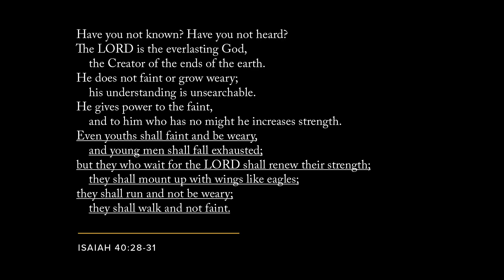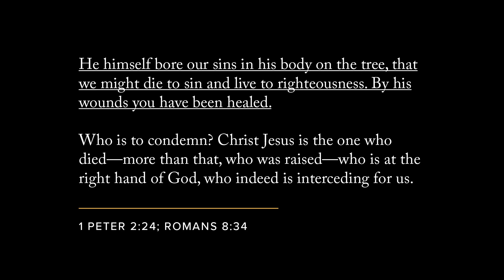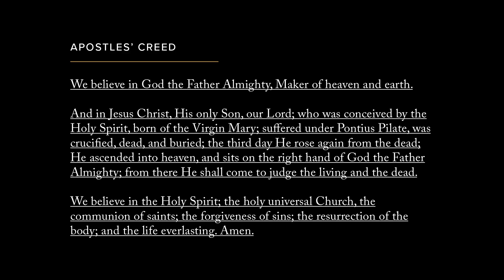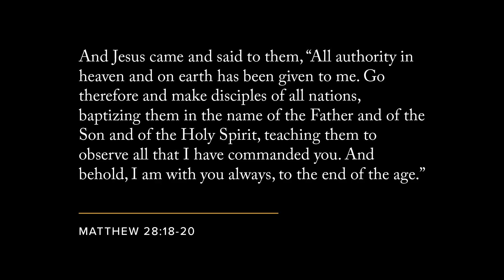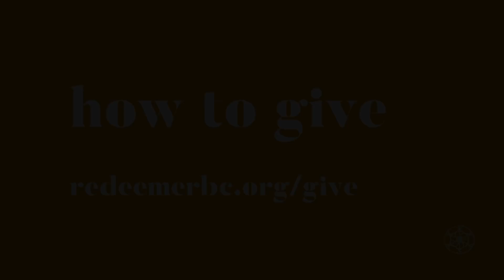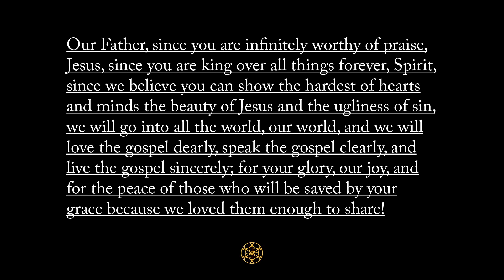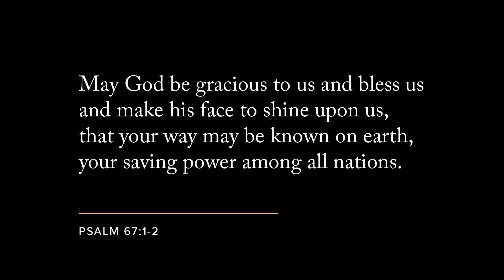Redeemer at Home - April 19, 2020